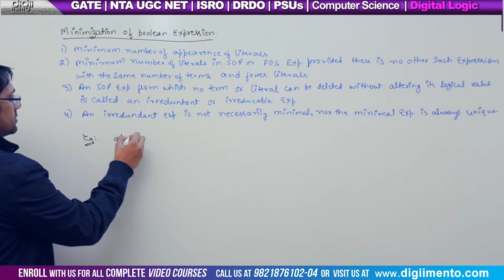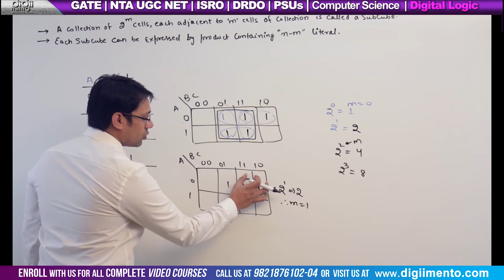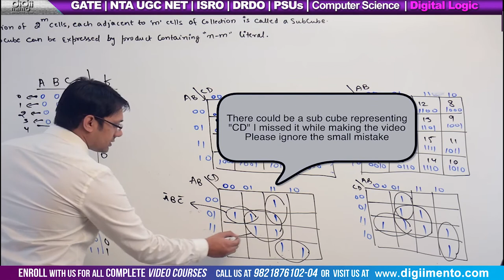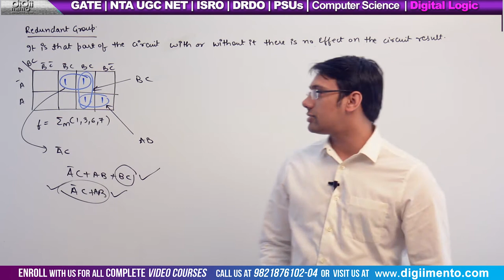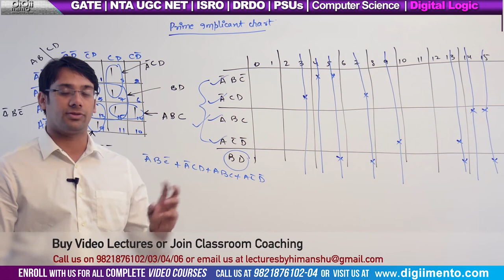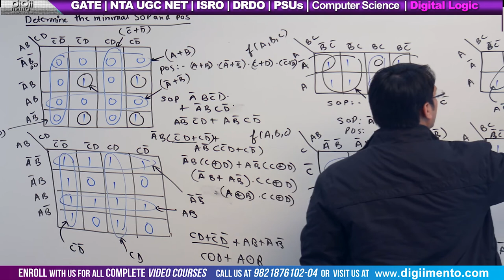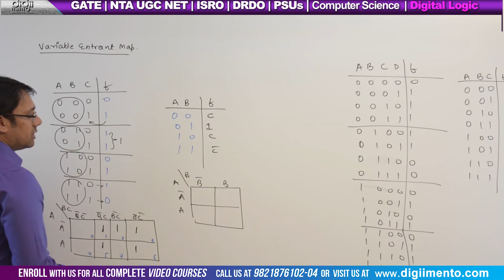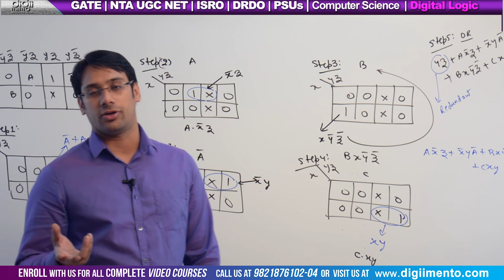Digital Logic 04 Minimisation of Boolean Expression Using K Map